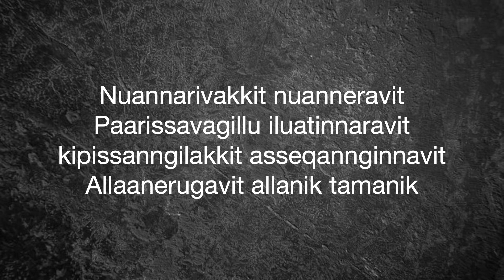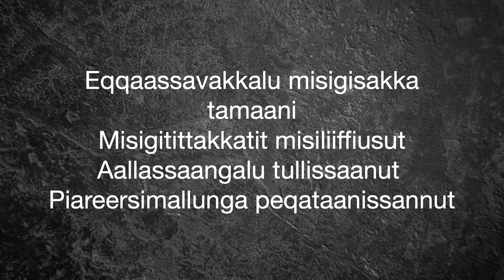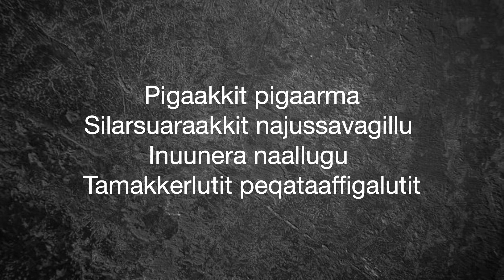Qeqquaq - Nuannarivakkit / Karaoke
Taall/erinniortumiik akuerineqarpoq